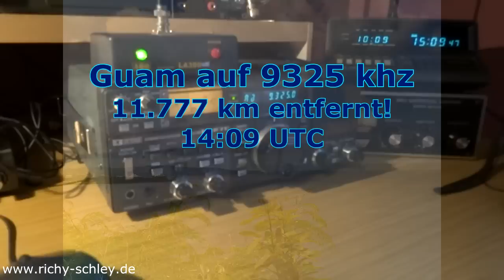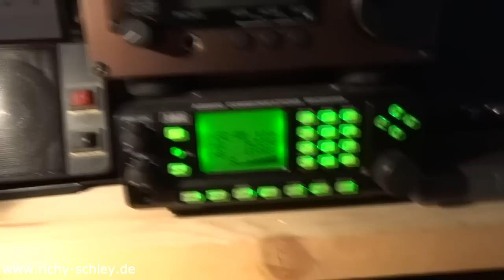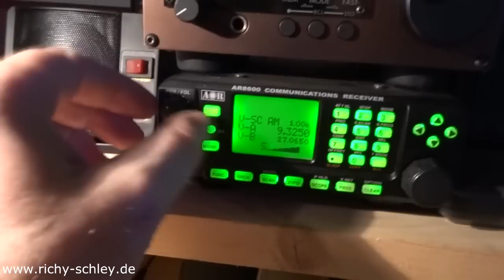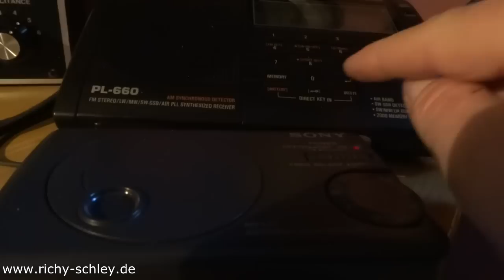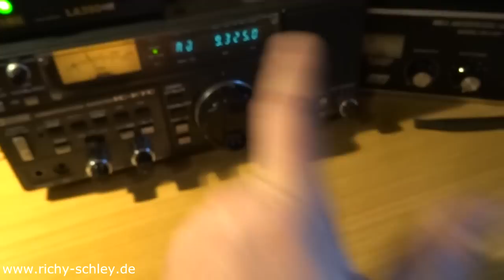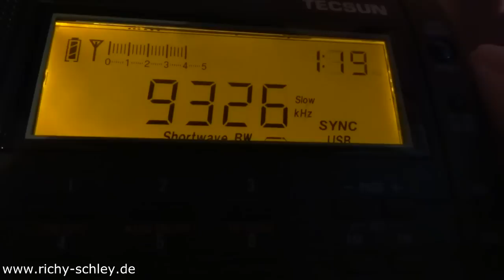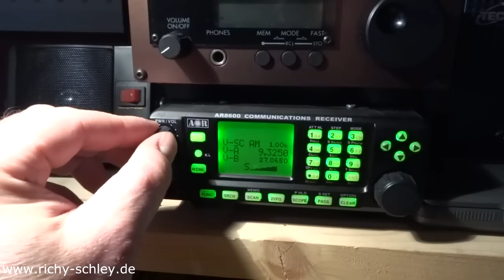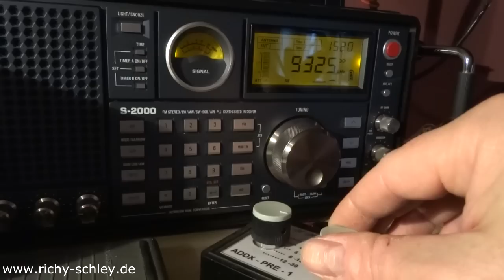Guam 9325 khz shortwave received in Germany (11.777 km distance)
Germany January 14. 2015, UTC 14:00, 9325 khz

ICOM IC-R70 + AOR LA390
AOR 8600 MKII + wide range telescope (on roof)
Tecsun PL-660 + Sony AN PL1 (loop)
Tecsun S-2000 own telescope antenna + preselector ADDX-Pre-1